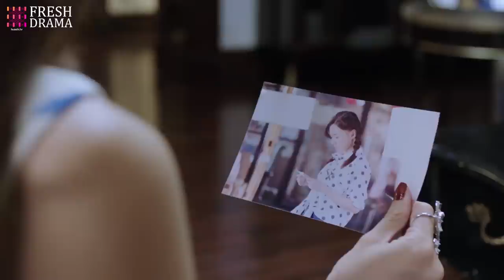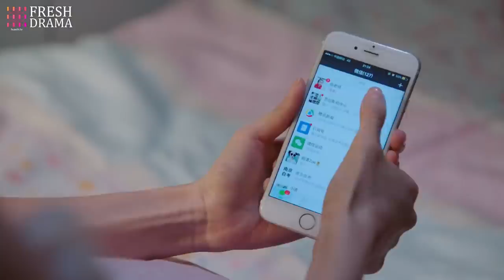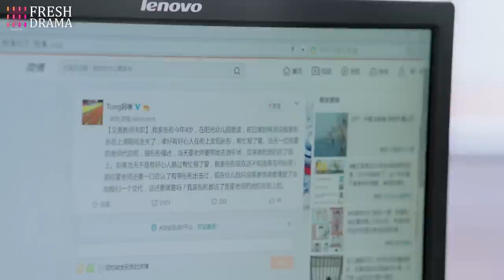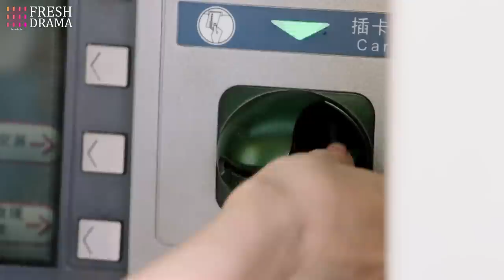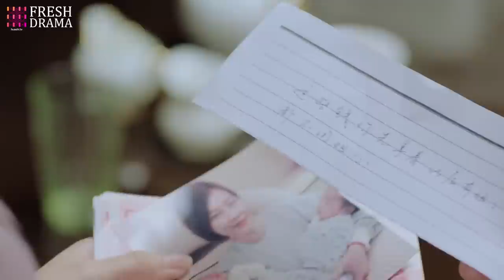【ENG SUB】Always Sweet EP01︱Jiang Kai Tong, Zhai Tian Lin, Bai Hui Zi | HitSeries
Warm Love

💙Synopsis:
Huo Zhi, who grew up in an orphanage, happens to save the rich heir Jiang Cun when he gets into a car accident. Jiang Cun falls in love at first sight with his savior and tries to pursue her. However, he mistakenly pursues her twin sister Qin Ying Su instead. When Huo Zhi and Ying Su meet and recognize each other, Ying Su pleads her sister to pretend to be her for a while, so that she can treat an illness in secret. Huo Zhi agrees and enters the Jiang household, however, an accident happens and she loses her memory. Thereupon, Huo Zhi turns into her old naive and simple self. Jiang Cun is happy about her character change and becomes more considerate and loving towards his wife, but what will happen when he discovers the secret?

Subtitles: English [CC]